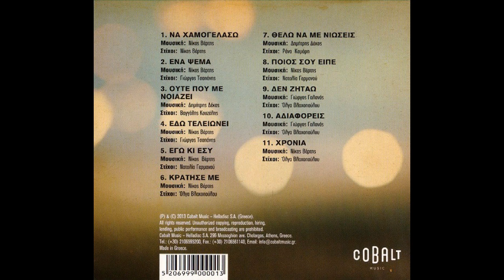Κράτησε με (2013) - Νίκος Βέρτης